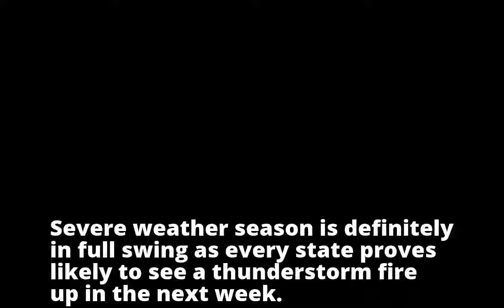Thunder is coming for every state down under